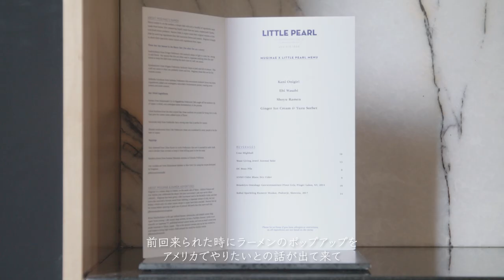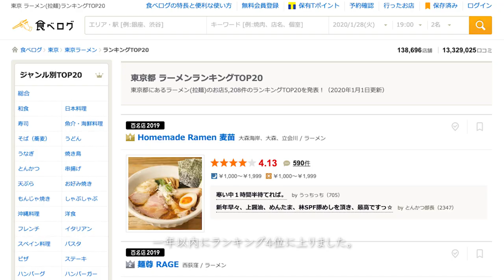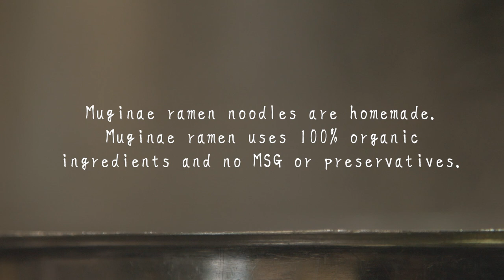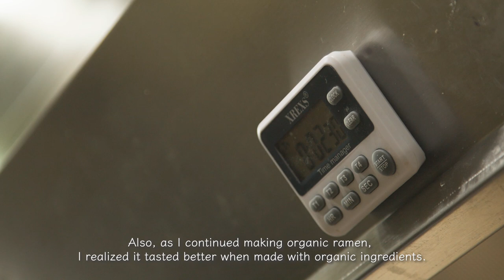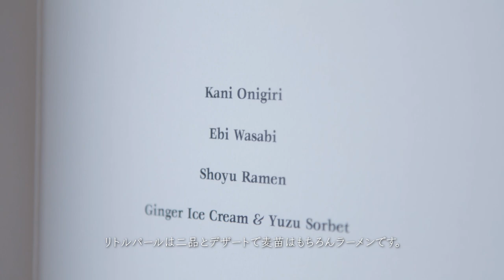RAMEN CULTURE TALKS - MUGINAE x RAMEN ADVENTURE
On May 2019, Ramen Adventures helped bring ramen shop Muginae from Tokyo to Washington D.C.

We sat down to discuss the event and the rapid rise of Muginae Ramen in the competitive ramen world in Japan!

Please check out Ramen Adventures on Instagram and Youtube.